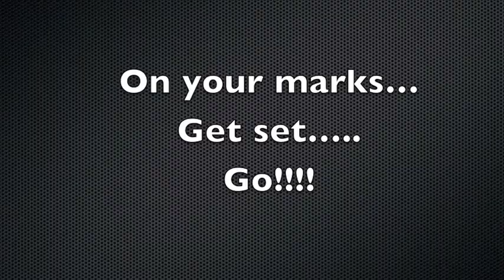Finlay At Goodwood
Fin experiencing his first quad biking at Goodwood Festival Of Speed